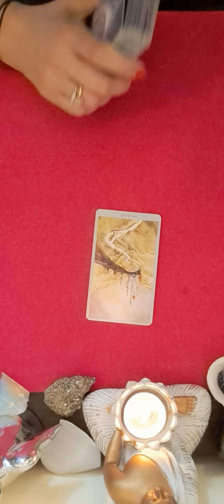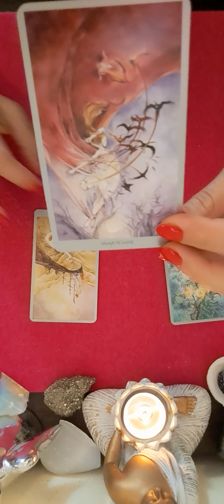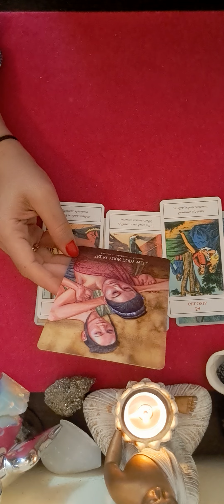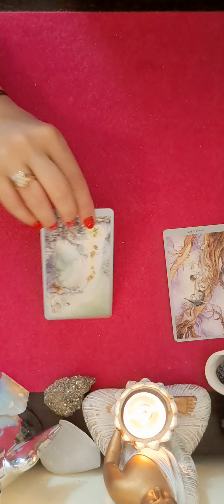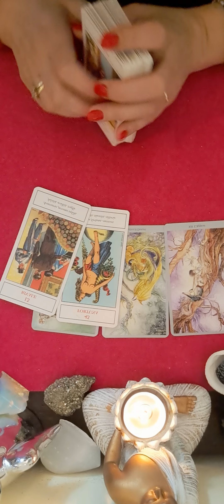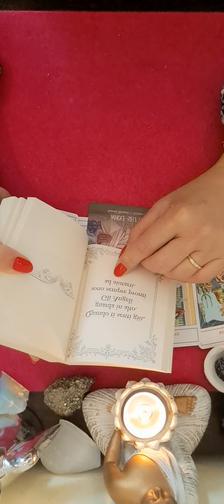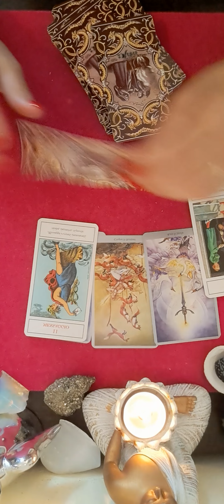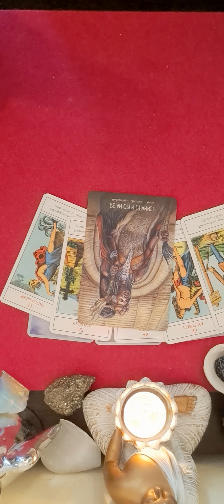💖💖💖♉️♍️♑️ ZODIILE DE PAMANT TAUR FECIOARA CAPRICORN 19 IUNIE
fecioara min 7:04
capricorn min 13:27